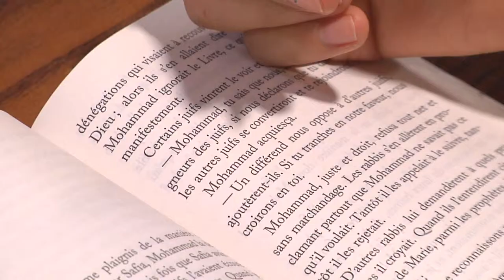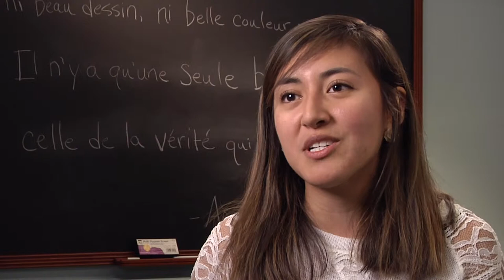French Student Profile: Pauli Luna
When you decide to study French at Notre Dame, you’re choosing a language that can truly be described as “global.” French is spoken regularly by close to 275 million people worldwide.

Beyond cultural sensitivity and social adaptability, the many benefits of language study include heightened abilities in research and data analysis, critical and analytical thinking, problem-solving, communication, memorization, and organization. Such skills are highly valued on the job market, and professionals who are fluent in more than one language and informed of other cultures increase their career options.